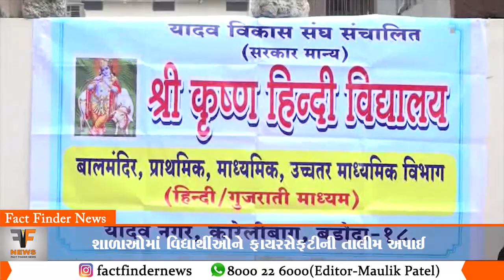હિન્દી કૃષ્ણ વિદ્યાલયમાં ફાયર સેફટી અંગે તાલીમ આપવામાં આવી